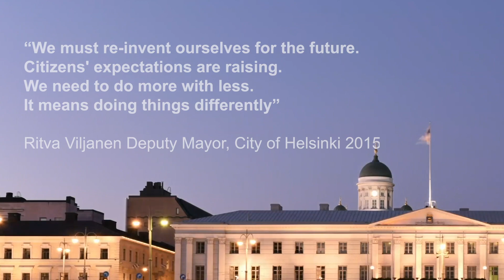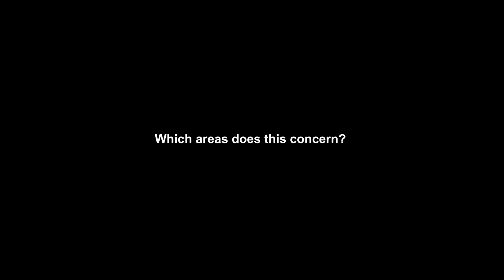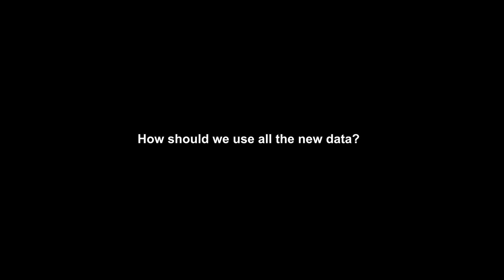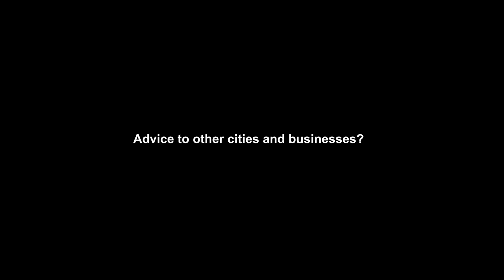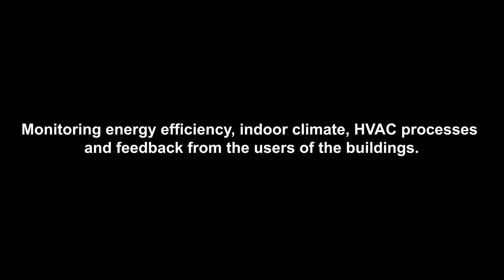Helsinki - a Smart city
Helsinki uses its public buildings to become CO2 neutral and to become the most functional city in the world.